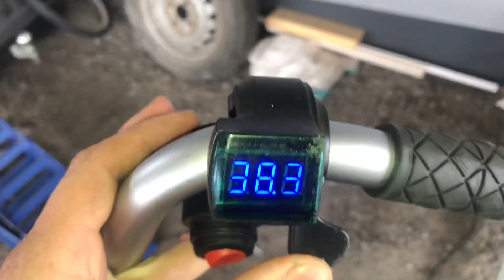Itsetehty 50€ sähköpyörä hoverboardista |Diy E-bike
(Edit, videossa on aika paljo sanavirheitä yms sekoilua :D Oli eka kerta ku kuvasin mitään ikinä niin kuumotus oli suuri :DD esim "16 rattainen ratas= 16 hampainen ratas" ja "4.4 amppeerinen tunti= 4.4 amppeerituntinen")

Tosiaa tommone pommi tuli väsättyä kesällä :D Osat makso suunnillee vähä alle 50€ tietenkin pyörä oli jo valmiina. Editoitu 30sekunnis imovies :D Jätä like jos haluut nähä lisää videoita, löytyy muitakin itsetehtyjä sähköpyöriä ja kokoajan on uutta projektia.

 Pyörällä tuli ajeltua noin 300km, hyvin pelasi paitsi ketjulinjaa piti sillointällöin säädellä. Video kuvattu syksyllä ja nykyään käytössä 100nm vääntävä myös itsetehty keskimoottori sähköpyörä. Kerro kommenteis jos haluat lisää videota tämmösistä projekteista :D